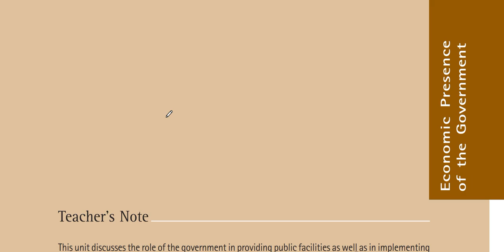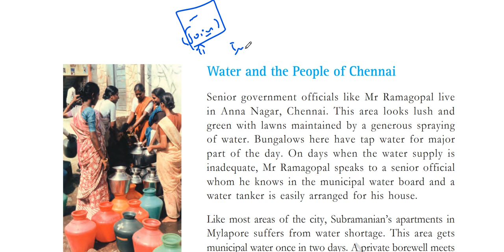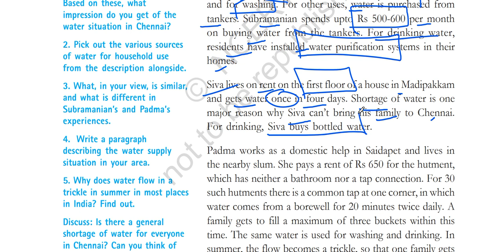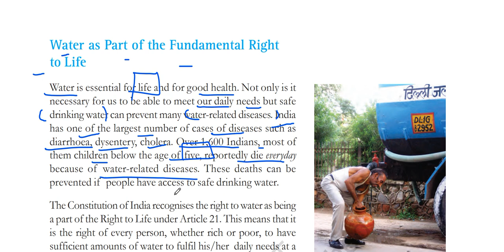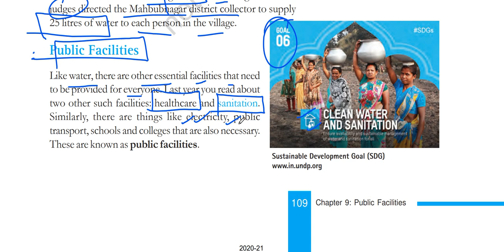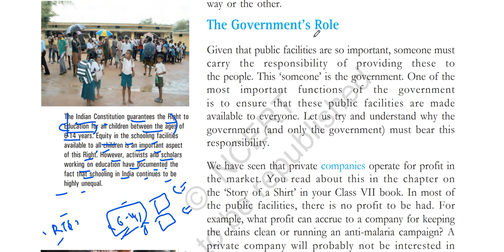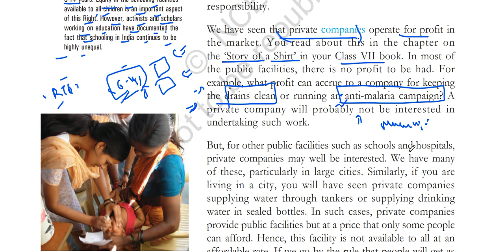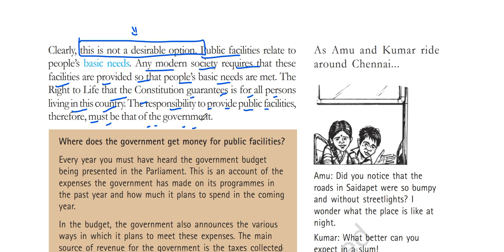(P1 Why Government role is important to provide public facilities?) NCERT Class 8th Polity Chapter 9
In this video I have explained part one of chapter 9 of the Class 8 Polity book titled Social and Political Life titled PUBLIC FACILITIES.